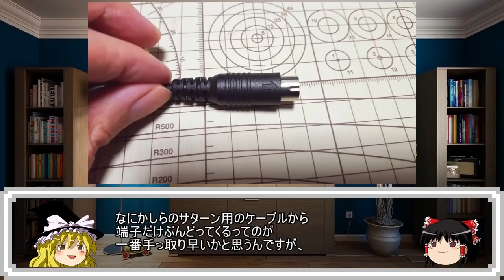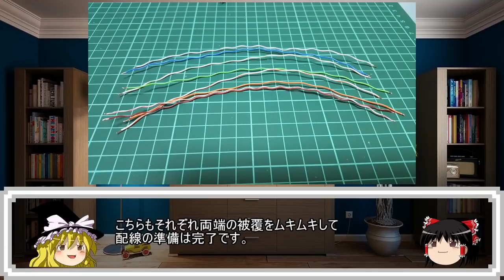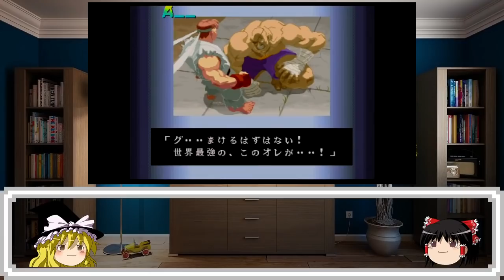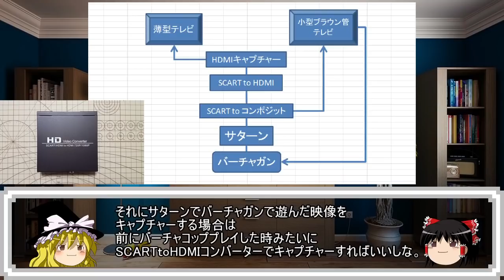【ゆっくりゲーム雑談】 セガサターンをPS/PS2用のHDMIコンバーターに繋げてみた(ハイパーキン HDTV CABLE)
ゆっくりを使用したゲーム雑談動画です。今回は以前紹介したPS/PS2用のHDMIコンバーターにセガサターンを繋げてみたという話です。暇つぶしに見ていただけると嬉しいです。